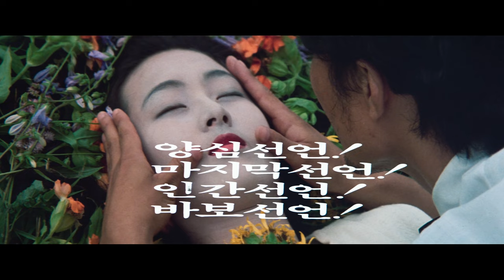Declaration of Fools (1983) Original Trailer [HD]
Directed by Lee Jang-ho. Starring Bo-Hee Lee, Kim Myung-gon and Hie-seong Lee.

AKA: Babo seoneon / 바보선언 / 馬鹿宣言 / Narrarnas manifest / Das Manifest der Narren / Baka sengen